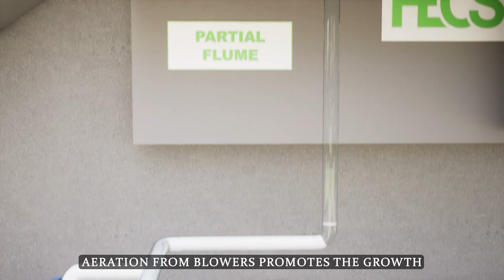SBR (Sequential Batch Reactor) Technology and Process for Municipal Sewage Treatment by HECS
This video provides a 3D animated explanatory video of a SBR Sewage Treatment Plant of Municipal Scale with an Ultra Filtration system for recycling the treated water